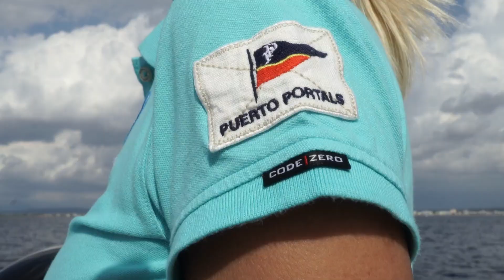Palacio Can Marques - Sailing Superyacht "WinWin"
Award winning design, winner of the WORLD SUPERYACHT AWARD 2015 as best sailing yacht of the world, winner of the most prestigious regattas in the Mediterranean (The Superyacht Cup Palma, Maxi Yacht Rolex Cup in Porto Cervo) and the Caribbean (St. Barth Bucket), available to guests on request.